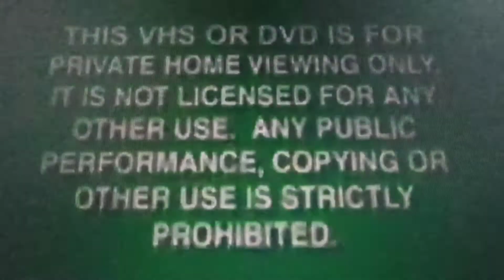Baby Einstein Baby's Favorite Places 2 - More Parts of Discovery 2022 DVD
Mario's World